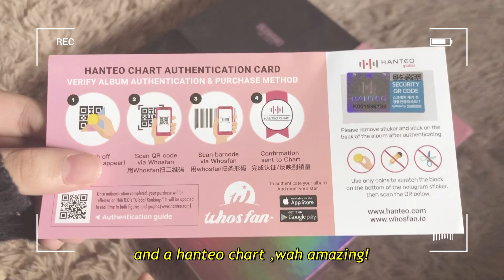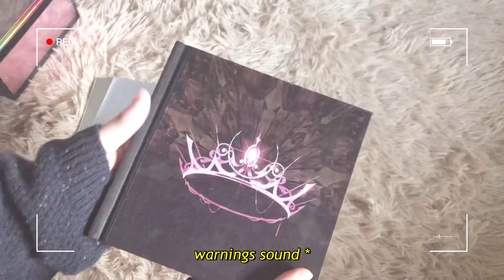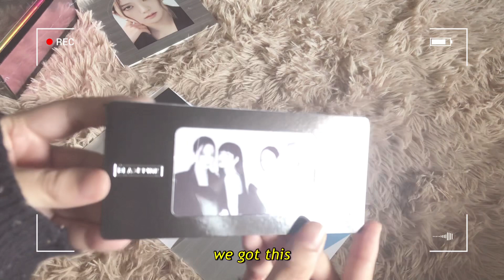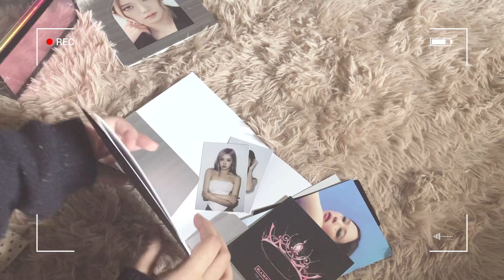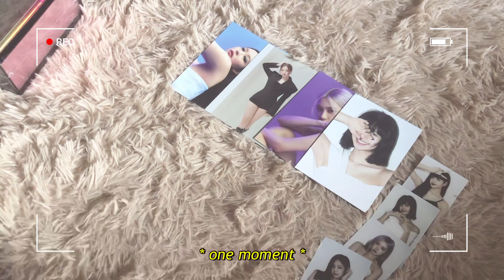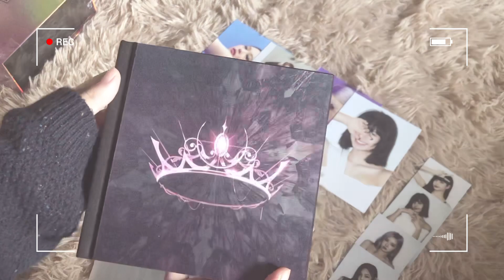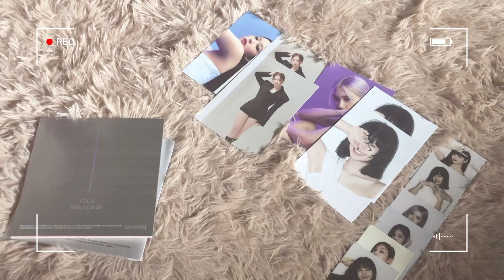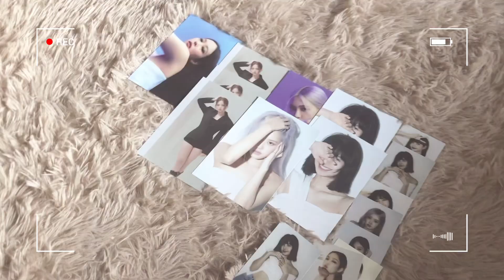✧ Unboxing blackpink " The album " all 4 versions ✧ 💕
hey! Thankyou for watching my unboxing video ,hope u guys enjoy it and stay safe everyone!💕

subs count ↙︎
• 869 • 🧸